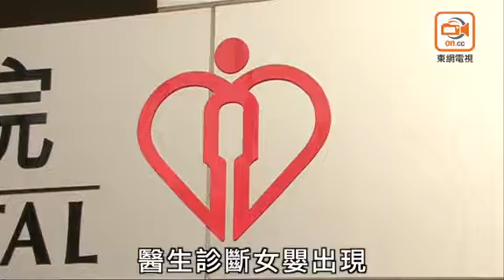東方日報A1：被告向警稱唔知點解咁重手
年輕新手爸爸聲稱通宵工作後，難忍初生女兒哭鬧聲將他吵醒，前年底在家中多次粗暴對待女兒，包括掌摑、搣臉及猛烈搖晃，B女在尚有一天才滿月當日昏迷送院，經診斷出現嚴重腦缺氧及腦水腫，現仍在深切治療部留醫，其右眼失明，並且需完全依靠呼吸機呼吸，猶如植物人。涉案新手爸昨在高等法院承認虐兒及刑事恐嚇共四罪，他在自撰的求情信中，懇求法庭恩准他「望吓個女抱一抱佢，親自講聲sorry」，法官押後至今日下午判刑。

曾任職廚工的廿六歲被告鍾紀緣，昨日承認三項虐兒及一項刑事恐嚇罪，他被控在二○一六年十二月上旬至同月廿八日期間，先後三度在其元朗洪水橋的住所故意襲擊及虐待其女兒，以及威嚇傷害其女友的母親李藹怡的人身安全。被告昨在犯人欄內一直低頭飲泣，被告的母親則到庭旁聽。

案情披露，被告與女友鄭沛雯於前年事發時分別廿四歲及廿三歲，兩人於一五年底成為情侶但未有結婚，前年三月鄭懷孕，同年十一月廿九日誕下受害女嬰，一家三口在洪水橋雅珊園租住一個兩房單位，女友的母親李藹怡在女嬰出世之後亦搬到單位陪月。不過，被告與李意見不合，經常爭吵，被告亦變得脾氣暴躁，經常責罵鄭及女兒。

前年十二月上旬某日，鄭發現女兒右臉有大約三厘米瘀痕，遂向被告查問，被告聲稱與女兒玩才「搣」她的臉，當時鄭已警告被告不要暴力對待女兒。同月十四日，鄭在房內睡覺時聽到女兒哭聲，見被告掌摑女兒並不停叫女兒停止啼哭，及後被告在女兒雙邊腋下提起女兒至自己胸部位置，數度用力搖晃，鄭見狀即時將女兒抱走。

同月廿八日約下午一時，鄭抱着正在啼哭不停的女兒，被告要求將女兒交給他抱，但被告接過女兒後，女兒仍不停哭，被告用力掌摑女兒左臉兩三下，發出「啪啪聲」，鄭立即叫被告停手。同日下午三時，鄭發現被告用手機不停搜尋有關嬰兒病徵的資料，問被告發生何事，被告說女兒似乎不妥，鄭建議將女兒送院，被告說「唔好嚇自己」。

鄭其後告訴母親李藹怡關於B女不妥，李便衝入主人房，衝口而出說「係咪死咗？死咗要報警……」被告聽罷情緒激動，一手抱住女兒入廚房，一手拿菜刀衝向李，斥責李咒孫女死。女友站在二人之間阻止，被告才將刀放回廚房。當晚七時許，女嬰被送到屯門醫院急症室。

醫生診斷女嬰出現搖晃嬰兒綜合症，傷勢可疑，將個案轉交社署及警方跟進。去年一月四日，警方到屯門醫院將被告及鄭帶回大埔警署進一步調查，被告在警車上向警員說：「阿Sir，我都唔知點解會咁重手。」警誡下被告表示知錯，承認曾掌摑女兒三次，搖晃女兒四至五次，被告隨即被捕。

被告在錄影會面中承認曾掌摑及搖晃女兒，但忘記每次的確實日子，他試過向正在哭喊的女兒叫喊及「鬥大聲」；出事當天他掌摑女兒後女兒便停止哭泣，接着女兒發出喘氣聲，身體變得冰冷，即使他用力搣女兒臉，女兒也毫無反應。警方調查發現，出事當天被告曾用WhatsApp向朋友求助，並用手機搜尋「BB唔喊有冇問題」、「BB身體發冷」、「BB發噩夢」及「發冷原因」等資料。

案件編號：HCCC 51/2018